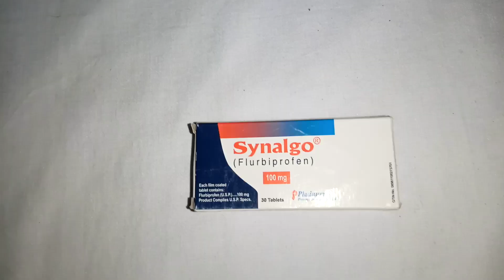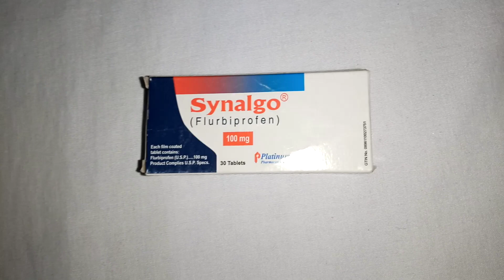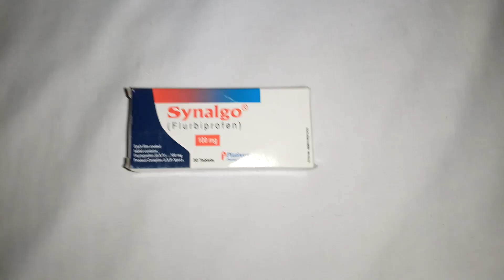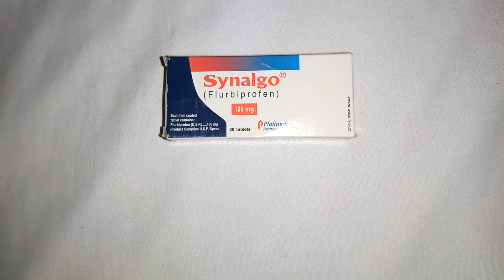Daant dard ka ilaj Dardh dard ka ilaj Synalgo tablet uses Flurbiprofen tablet uses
Synalgo tablet 100mg
Flurbiprofen tablet 100mg